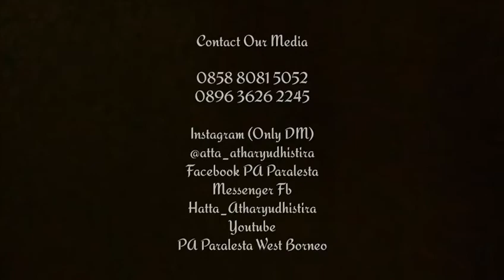Wisata Alam Riam Singkawang Kalimantan Barat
Wisata Alam Bertema Konservasi Dari & Untuk Alam, Bekerjasama Dengan Masyarakat & Pemuda Proaktif, Dalam Upaya Mengangkat Swadaya PAD, SDM Serta Budaya & Kearifan Lokal, Berbalut Trip Konservasi Yg Menyenangkan Serta Dalam Upaya Mendukung Program Pelestarian Alam Akan Kawasan.
Let Visit And Enjoy.. Join With Us As Unity For Green Nature Conservation Programs.